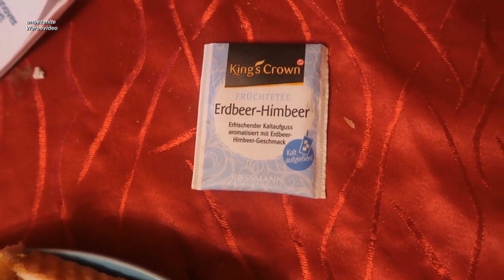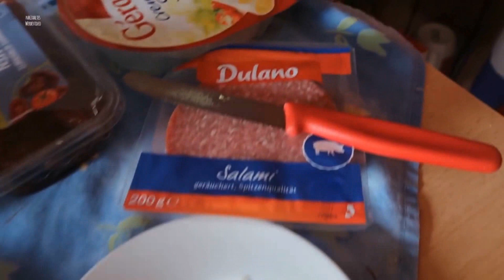WAS ICH IN EINEM JAHR ESSE | FOOD DIARY 2019 | Natürlich Gina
Viel Spaß :)

Gina Becker
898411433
Packstation 126
31785 Hameln